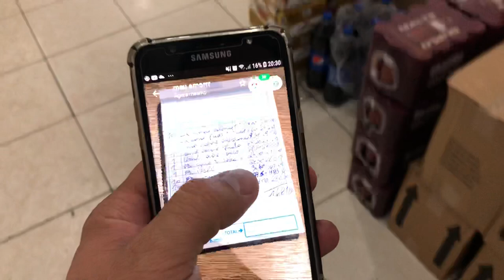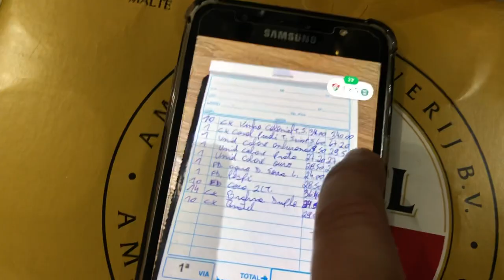1.752,00 Compra de bebidas na Sede Zero FRG, Me ligaram, Corto o vídeo 🙄 Distribuidora de bebidas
Comprei muita coisa hoje na Sede Zero FRG
-Coca cola 2L
-Pepsi 2L
-Vinho colonial
-Vinho casal piccoli
-Beahma duplo malte
-Amstel
-Pinga cabaré
-Água da serra